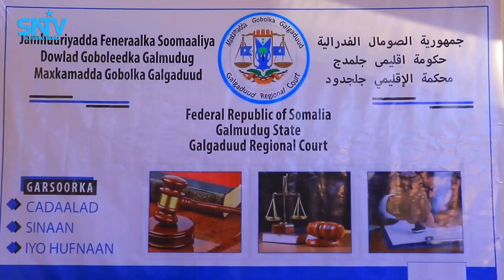Maxkamadda G/Galgaduud oo u fariisatay dhagaysiga Eedeysane loo haysto fal dil ah oo uu geystay.